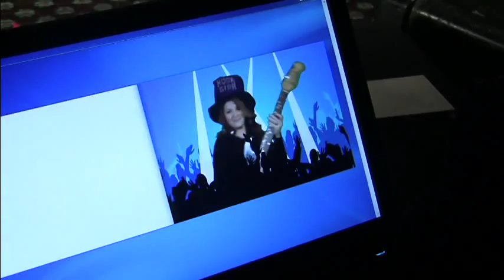Event Marketing- Video Flip Books using Open Green Screen Photo Booth from Catch the Moment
- As part of our Photo Entertainment Center service, Catch the Moment can generate green screen images of your event guests in various ways: 3D or 2D photos in a nice frame- buttons, button magnets- photo booth strips, and trading cards.  Plus, the Photo Entertainment Center offers electronic delivery of video flipbooks...which will amaze and delight your guests! In this sample clip, you can see how a guest can act out in front of the green screen and how it looks as a video flipbook which can be delivered to your guests via email. Since 1998, Catch the Moment has provided a wide range of cost-effective photo and video entertainment services to private and corporate social events of all types and sizes throughout the country. We have local operations in major cities from coast to coast. Learn more about how our services can make your next social event an experience your guests will treasure for a lifetime!